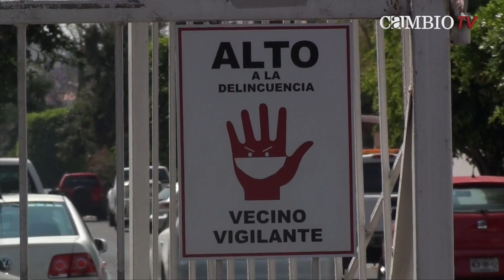"El Chapo" vivió en la privada 31 Oriente y 20 Sur en El Mirador | Cambio TV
Diario Cambio Televisión 2014